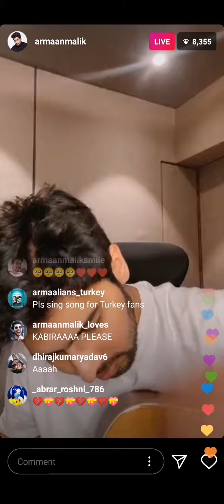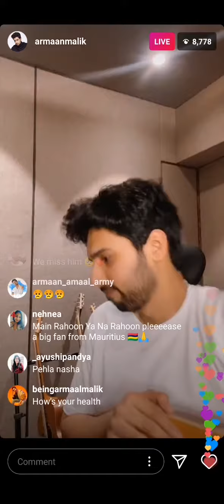Armaan Malik Gets Emotional While Singing Kaun Tujhe From MS Dhoni | Missing Sushant Singh Rajput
A little tribute to Sushant singh Rajput by Armaan Malik - Armaan Malik getting emotional singing Kaun Tujhe From The Movie Ms Dhoni (An Untold Story)
Armaan Malik Tribute to Sushant Singh rajput.